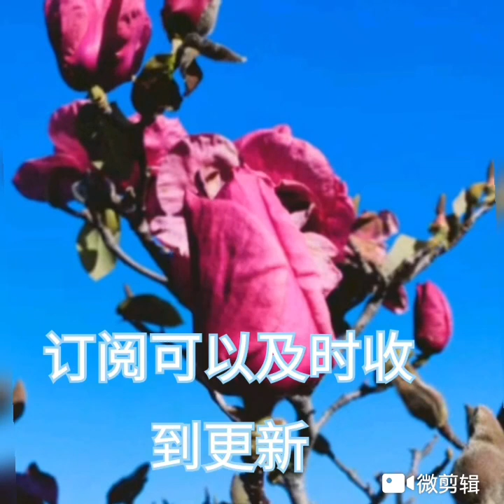新西兰取消香港引渡。2024彭佩奥竞选总统。